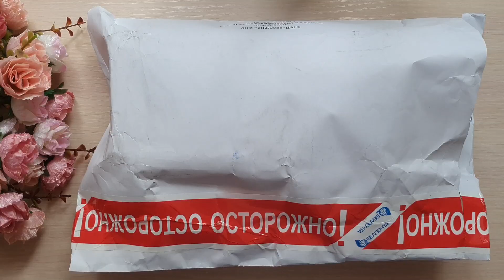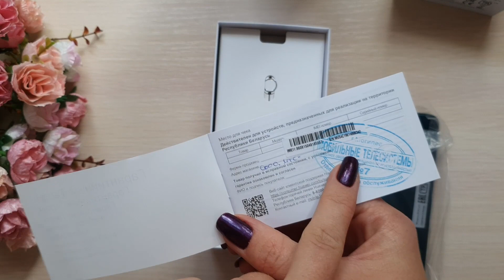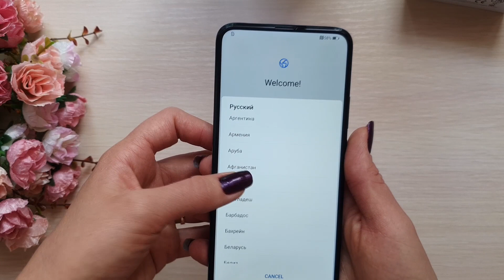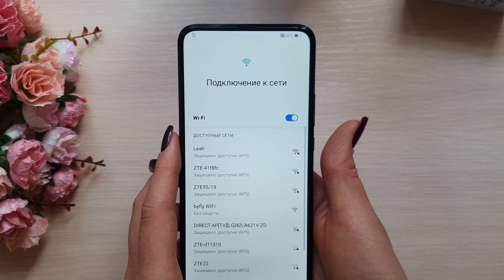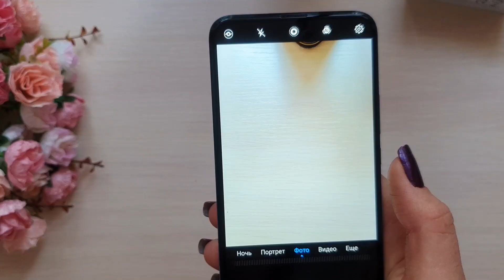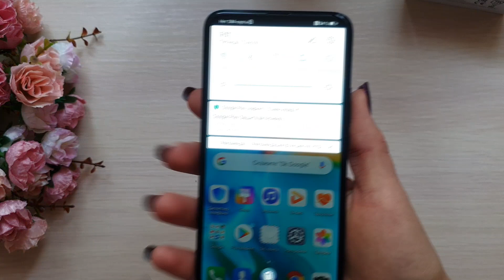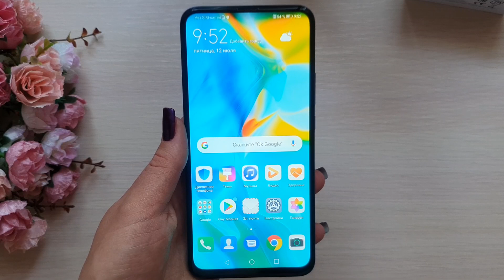VLOG 9: Huawei P Smart Z по акции в МТС / Часть 2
Заказываю Huawei P Smart Z по акции в МТС Ч1